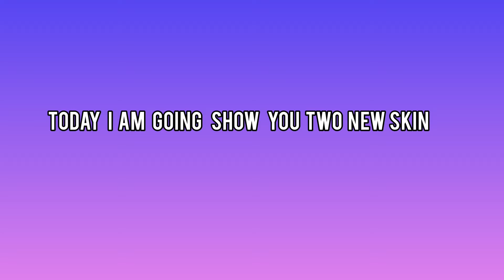TWO NEW SKINS IN ZOOBA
Created by InShot the editing app I use

huge thanks to zooba for this amazing game

bye bye